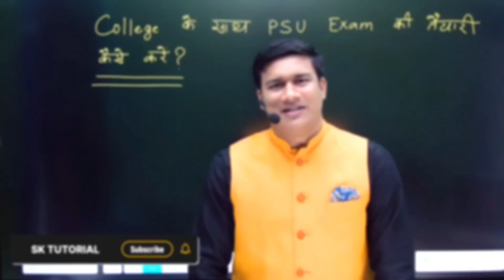IOCL JE 2025 Answer Key & Cut Off Update | Official Release Date? | Er. Saurabh Sir | SK Tutorial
IOCL JE 2025 Answer Key & Cut Off Update – Complete latest information by Er. Saurabh Sir (SK Tutorial).
In this video, we discuss:
👉 When will IOCL Junior Engineer 2025 Answer Key release?
👉 Expected Cut-Off Marks (All Categories)
👉 Result Date & Objection Process
👉 Previous Year Trends and Official Update

If you have appeared for the IOCL Junior Engineer (Production / Mechanical / Electrical / Instrumentation) exam,
this video will help you analyze your score and understand the expected selection chances.

📢 Important:
The official IOCL JE Answer Key 2025 has not yet been released —

📚 Watch till the end to know:
✅ How to download IOCL Answer Key 2025
✅ How to calculate your marks
✅ Safe-zone analysis for each category

🎓 SK Tutorial – PSU Exam Specialist Channel
Prepare for IOCL | ONGC | HPCL | BARC | DRDO | SSC JE | RRB JE | PSU Cracker Batch

IOCL junior engineer answer key 2025
IOCL JE expected cut off 2025
IOCL JE result date 2025
IOCL JE answer key release date
IOCL JE 2025 cut off marks
IOCL JE 2025 update
IOCL JE objection process
IOCL JE 2025 paper analysis
IOCL JE production 2025
IOCL JE mechanical 2025
IOCL JE electrical 2025
IOCL JE instrumentation 2025
SK Tutorial IOCL
Er Saurabh Sir IOCL
PSU exam preparation SK Tutorial